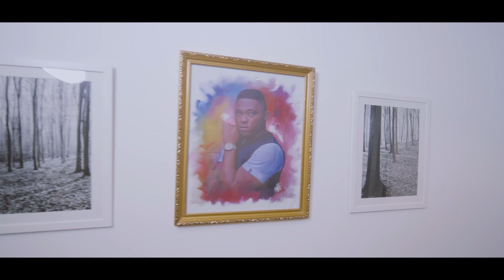Pgm Polo Gee - Jealous ft Tee Phlow